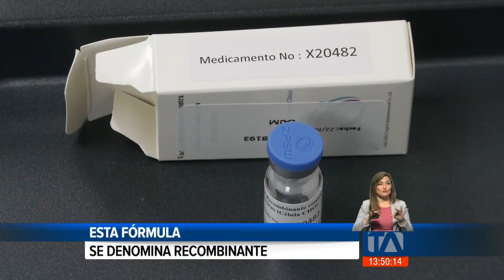5 mil voluntarios participarán en la fase tres de la vacuna ZF2001 -Teleamazonas